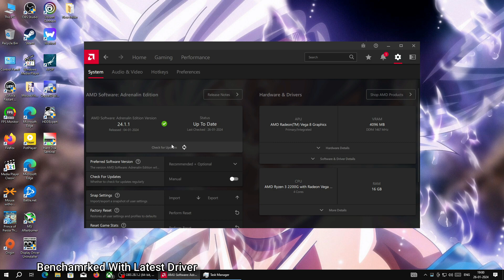Banishers Ghosts of New Eden | Ryzen 3 2200G | Vega 8 iGPU | 16GB Ram | Without Graphics Card ?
In This Video I'm Going To Show You The Game-play of Banishers And Also i Will Perform The Bench-marking And Check The Performance on AMD's  Ryzen 3 2200's Vega 8 iGPU

Playable without graphics card ?

Discover to Banishers: Ghosts of New Eden - an all-new title crafted by the renowned studio DON'T NOD, known for their acclaimed works Life is Strange and Vampyr. Immerse in an unforgettable action RPG that takes you on an exhilarating journey between life, death, love and sacrifices.

You assume the roles of a couple of Banishers, experienced spirit hunters, entrusted with the daunting task of lifting a malevolent and ominous curse. Become a beacon of hope in a world consumed by darkness and find a way to reunite with the love of your life.

In New Eden, 1695, communities of settlers are plagued by a haunting curse. As Banishers, step into their lives, investigate the source of evil, unravel chilling mysteries, explore diverse landscapes, and interact with unforgettable characters whose fate lies in your hands.

Resolution Tested on 720P and 1080P
Settings Tested on Low & AMD FSR 2.2

TIME STAMPS
00:00 - System Info
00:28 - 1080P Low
03:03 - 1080P Low | FSR 2.2 Balanced
04:48 - 720P Low
07:59 - 720P Low | FSR 2.2 Balanced
10:46 - 720P Low | FSR 2.2 Performance
12:00 - Trailer

GPU: Vega 8 iGPU 4GB Vram set in Bios

RAM: Kingston HyperX Fury 8GB X 2 = 16GB OC 3000mhz

STORAGE: ADATA XPG GAMMIX S5 256GB M.2 NVME SSD

MOTHERBOARD: ASrock A320M HDV 4.0 REV

PSU: Generic Unrated Power Supply

OS: Windows 10pro 64bit